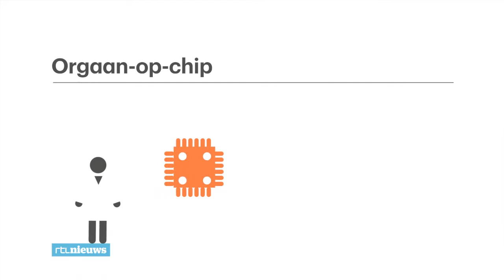Geen proefdieren meer dankzij orgaan op chip - RTL NIEUWS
Nederland loopt voorop in een bijzondere ontwikkeling: organen op een chip. Daarmee kunnen medicijnen worden getest zonder proefdieren.